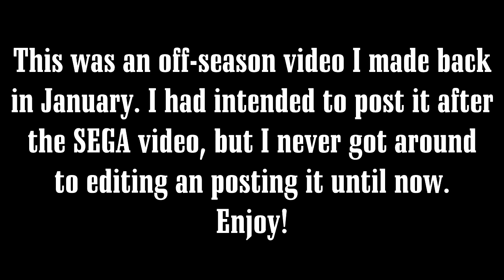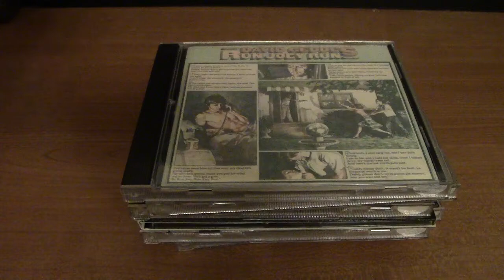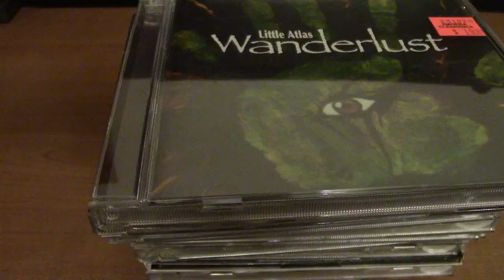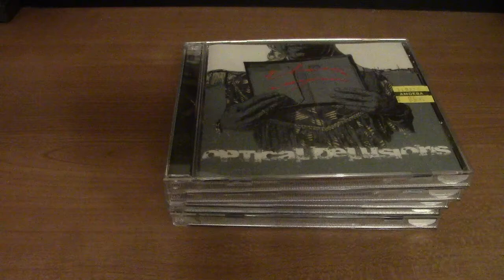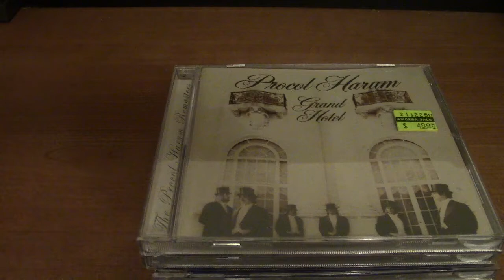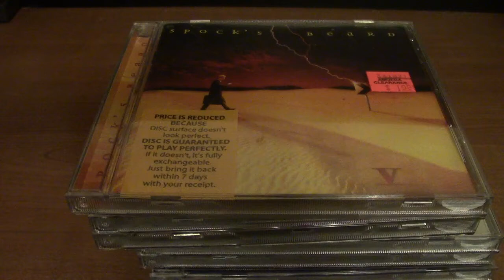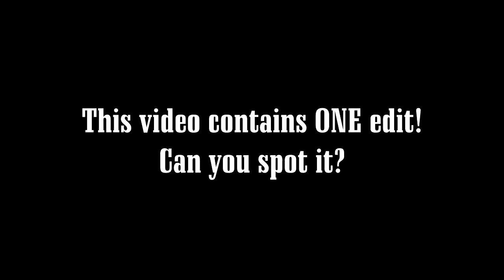(Some Of) Mike's CD Collection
A very, very tiny subset of Mike's vast compact disc collection